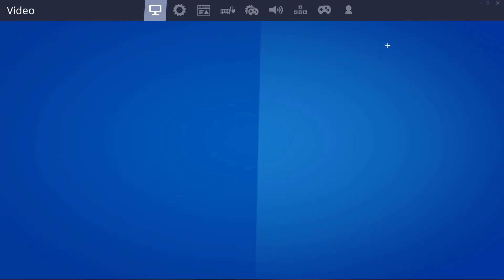THE *NEW* BEST SETTINGS/SENSITIVITY FOR FAST HIGHGROUND RETAKES AND FAST EDITING! CHAPTER 2 SEASON 2